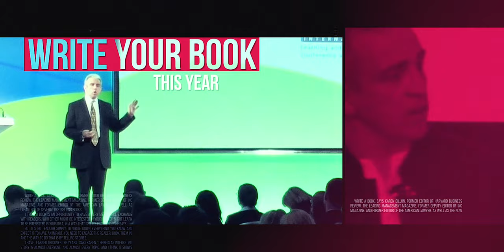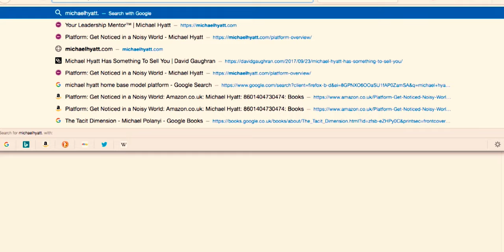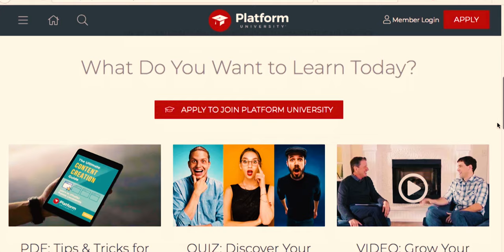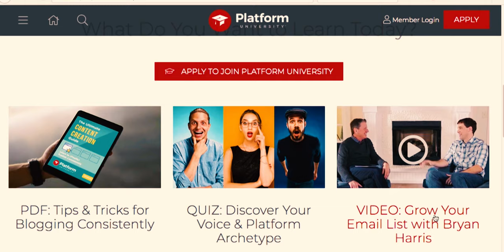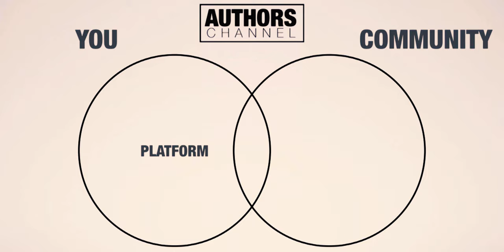How to Market Your Book With Your Own Online Platform (2-piece framework)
If you want to market your book you've got to have a great online platform, a homebase, to work from. Here's how.